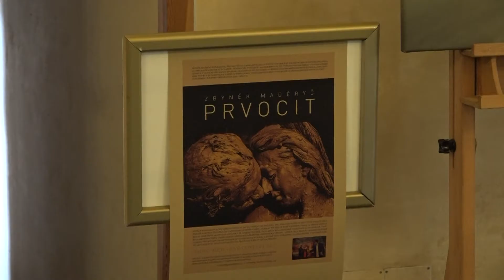Vernisáž Zbyňka Maděryče v SENÁTU ČESKÉ REPUBLIKY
PRVOCIT